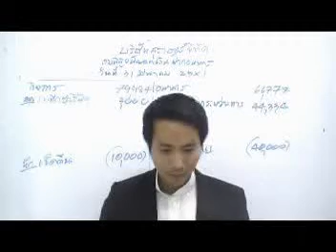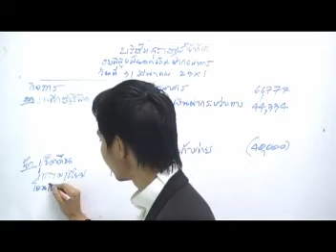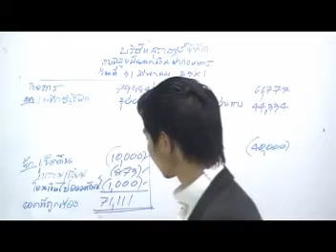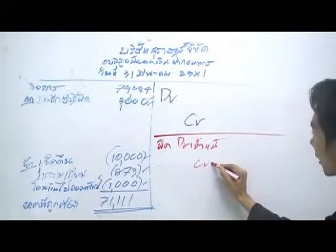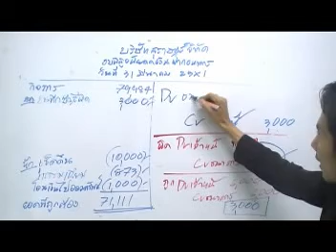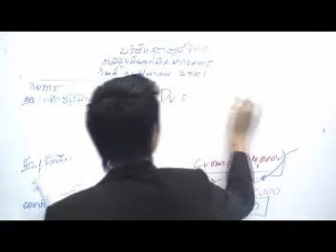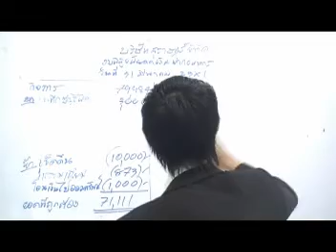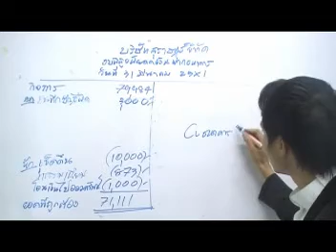เฉลยแบบฝึกหัด บ. สุราษฏร์ (2/2)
งบพิสูจน์ยอดเงินฝากธนาคาร โดย อ.มานพ สีเหลือง สามารถดาวน์โหลดเอกสารประกอบการเรียนจากคลิปวีดีโอได้ฟรีที่ สถาบันYellowการบัญชี